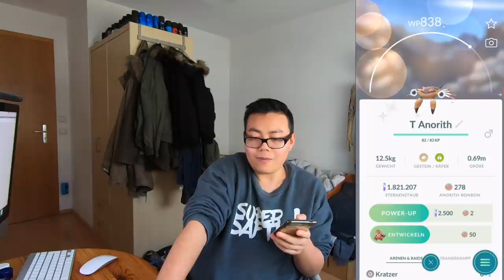QUARANTÄNE UPDATE: krasse neue 100er & neue Shiny!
euda was geht ab Leute?
es gibt wieder ein neues Event und noch ein paar andere Neuigkeiten in Pokemon Go
ausserdem hier ein Update zu meiner Ausbeute in den letzten paar Wochen unter "Quarantäne"